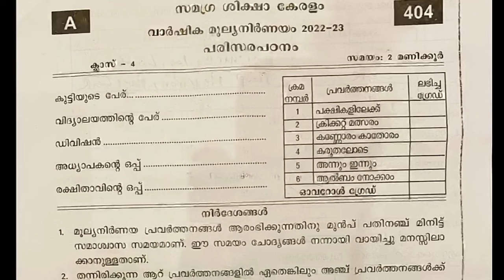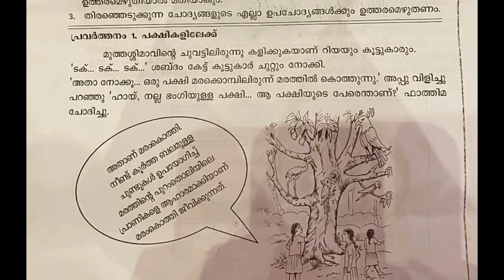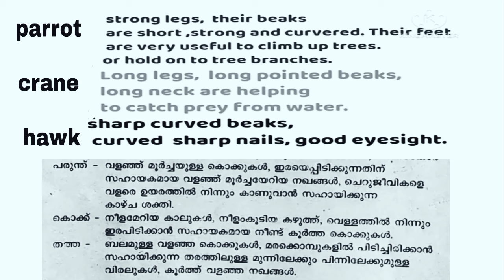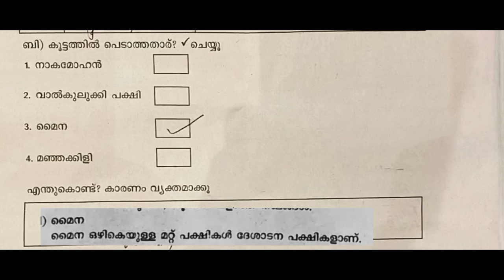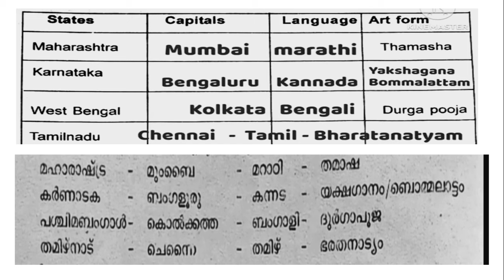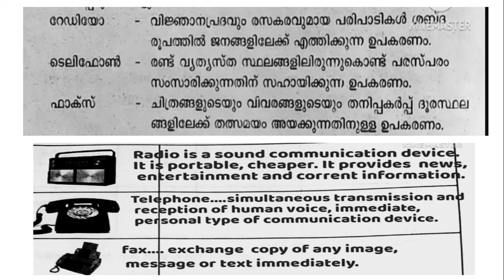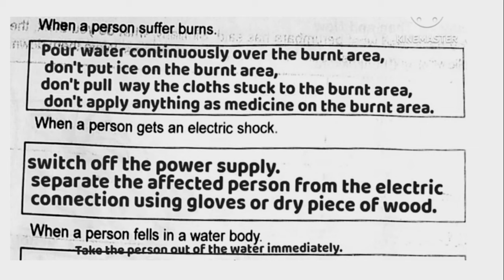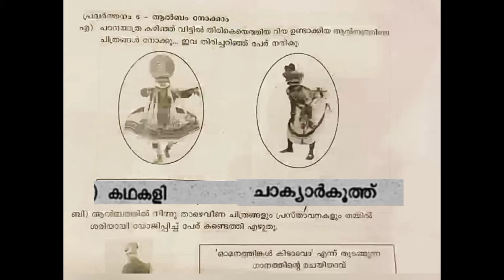Class 4 environmental science annual exam previous year question/parisarapadanam std4 varshika